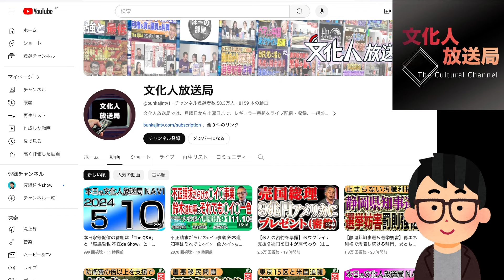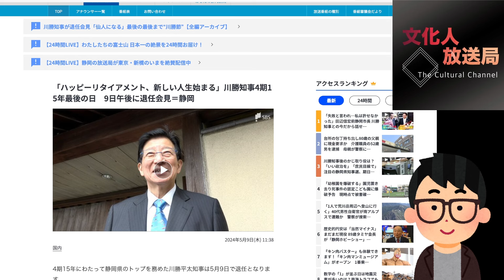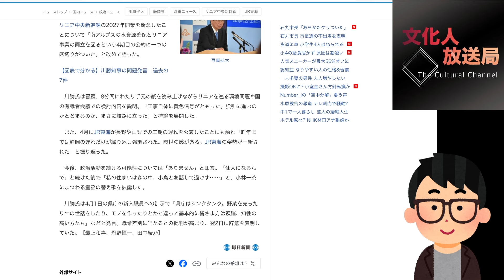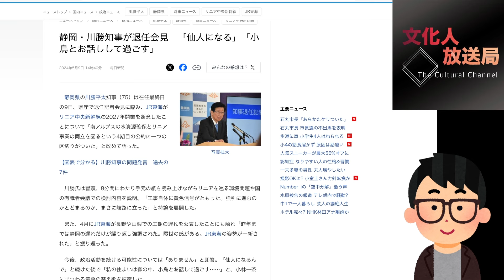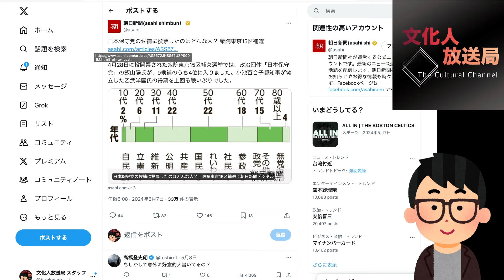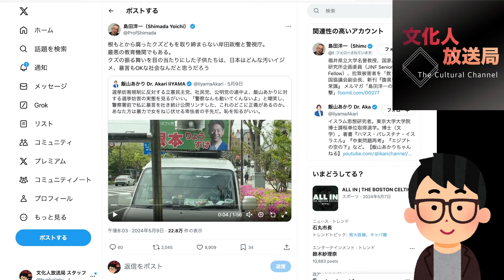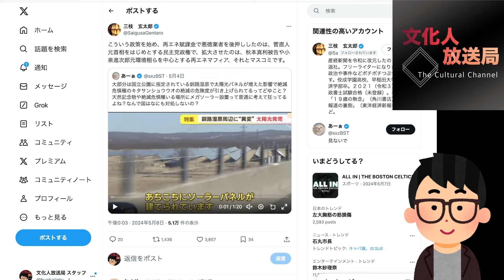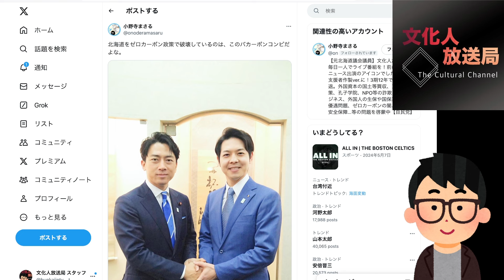日本保守党・飯山陽氏がリアル選挙妨害動画を公開…今後は自警団と正当防衛が必要？セキュリティクリアランス法が参院可決…高市大臣に感謝。文化人ニュース #1156（5/10 金）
★メンバーレベル１・２会員専用動画（先行配信&広告なし&追加情報あり）はこちら！